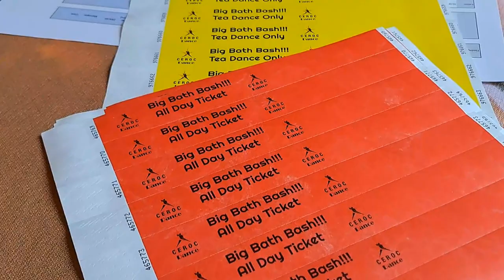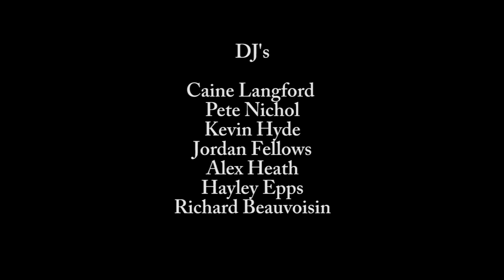Bath Big Bash 2023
A video about the amazing event at the Bath Guildhall on Sat 21st Jan 2023